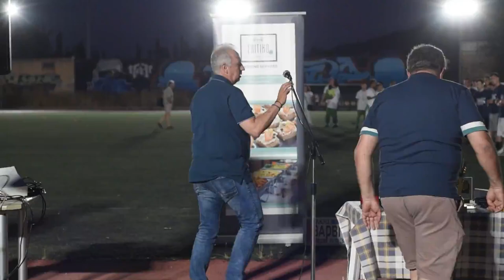Γ. Σ. ΑΡΙΩΝ: ΦΙΕΣΤΑ ΑΝΟΔΟΥ